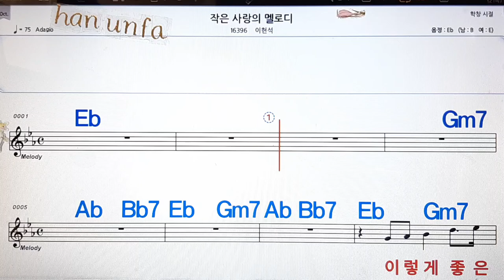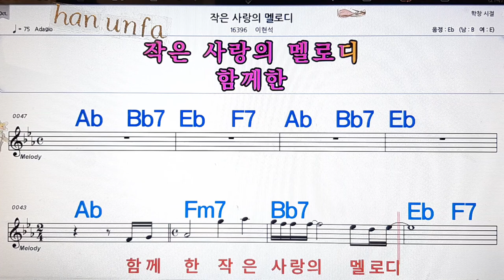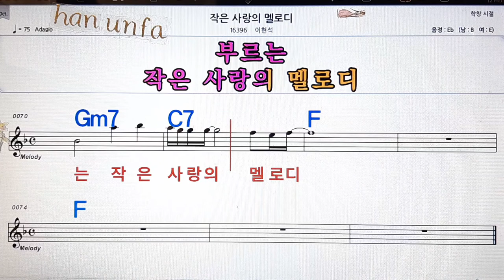작은 사랑의 멜로디/이현석💋노래방, 통기타 , 코드 큰악보, 가라오케, 반주💖Karaoke, Sheet Music, Chord, MR